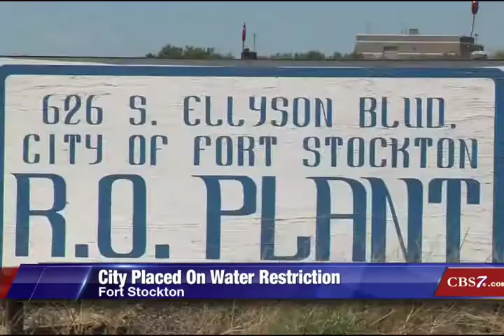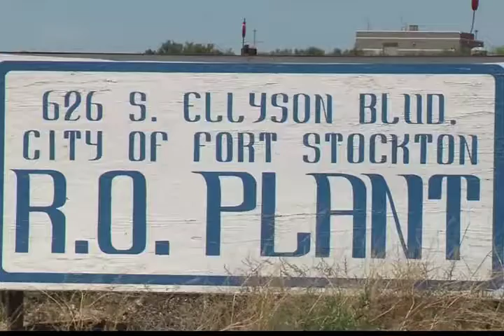6-17-16 CBS 7 Morning Show